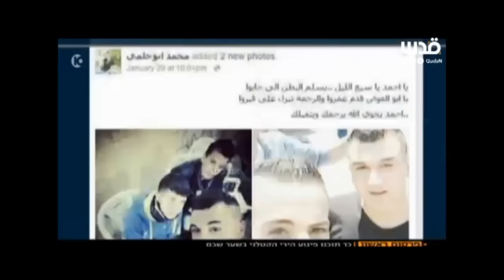شاهد .. من هو المنفذ الرابع لعملية الفدائيون الثلاثة في باب العمود